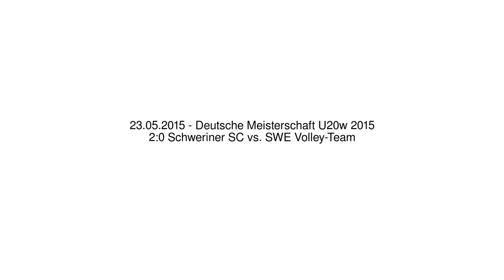2:0 Schweriner SC vs. SWE Volley-Team - 23.5.2015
Deutsche Meisterschaft U20w 2015 - 2:0 Schweriner SC vs. SWE Volley-Team - 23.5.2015